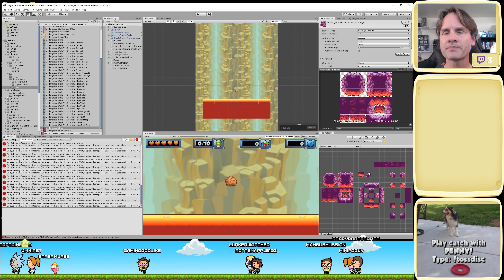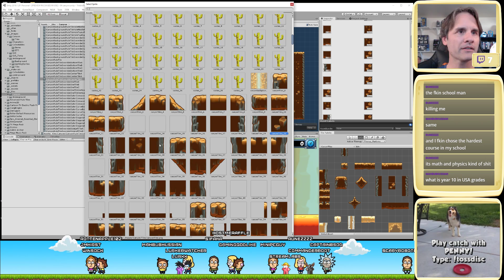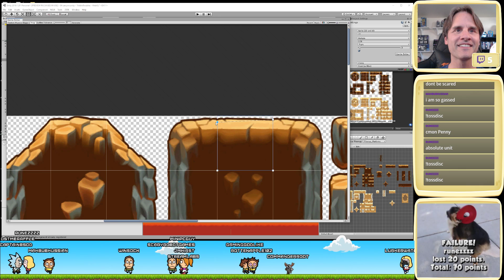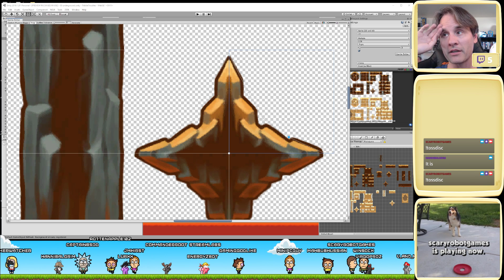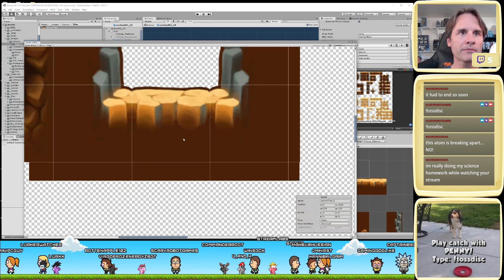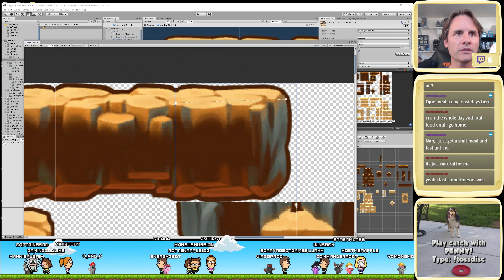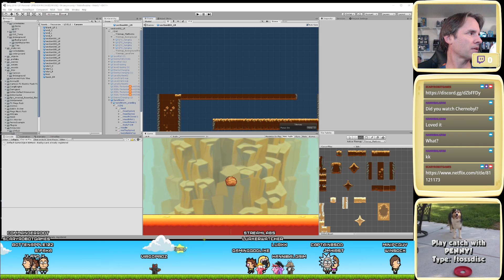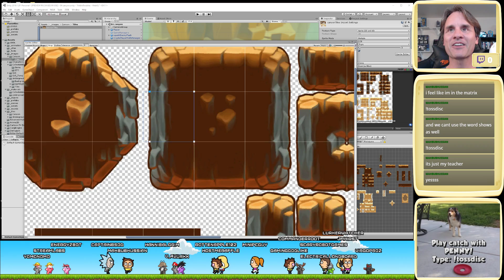EP 095 - Working on canyon levels for "Tribble Troubles" [Unity]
Continuing the development of the game "Tribble Troubles" -- Watch live